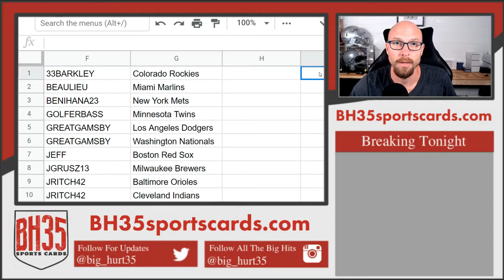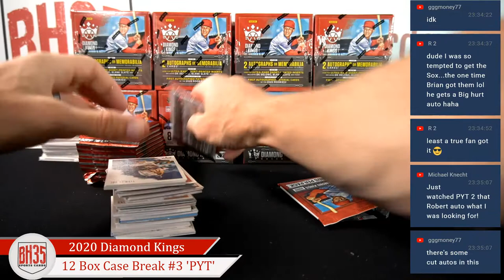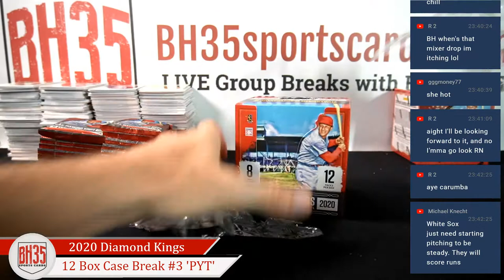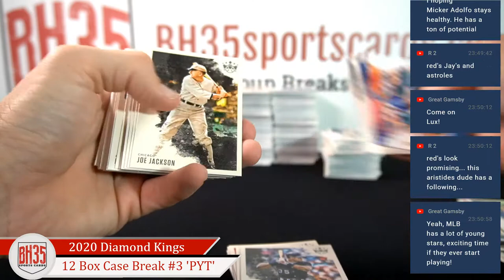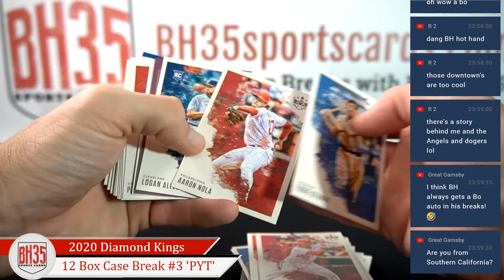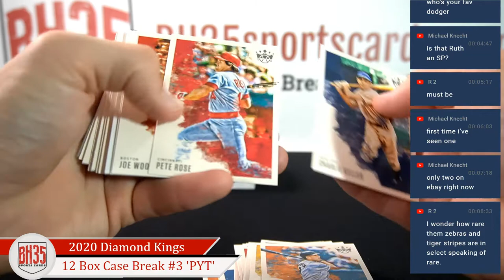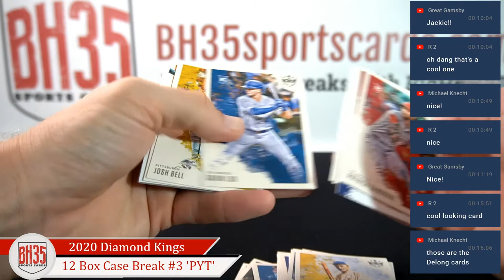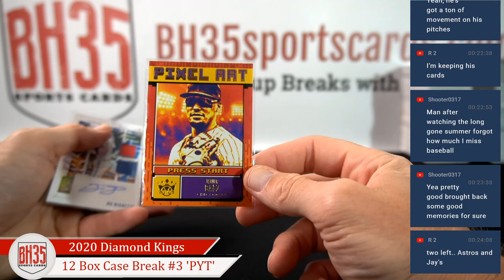2020 Panini Donruss Diamond Kings Baseball | 12 Box Case Break #3 Pick Your Teams